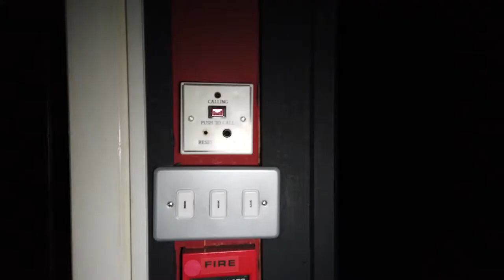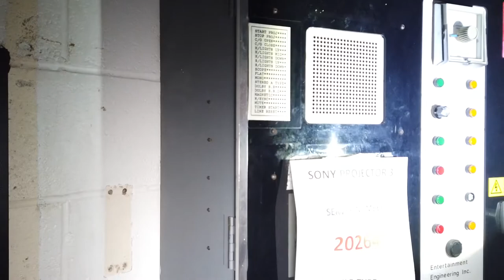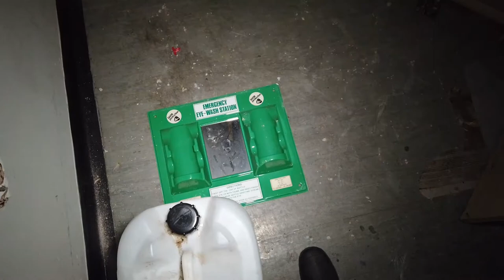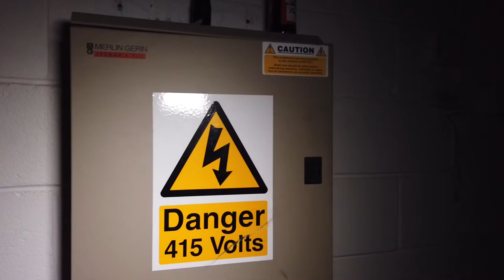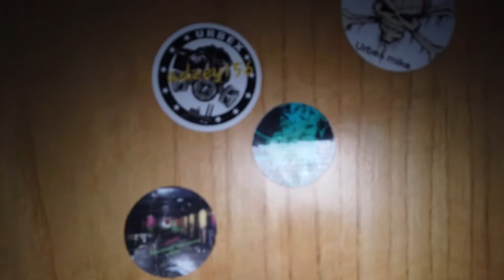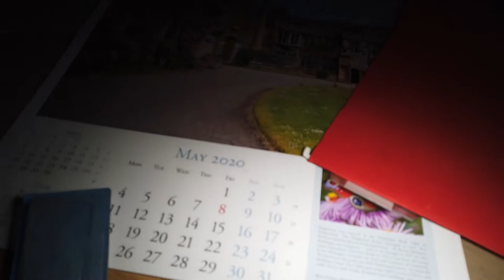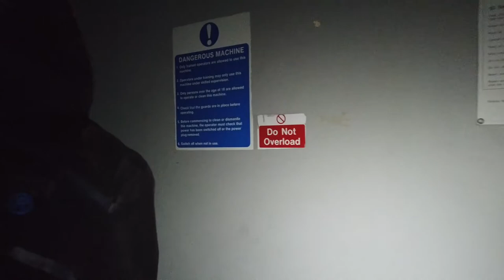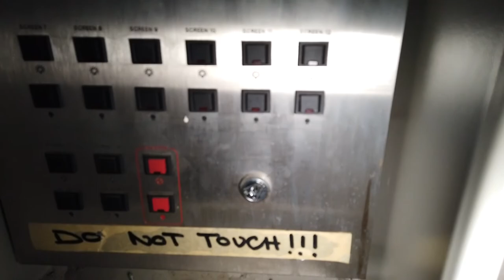Exploring the Creepy SHOWCASE Cinema with History of Belle Vuw - Now Demolished.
Over its 140 year history, Belle Vue Zoological Gardens survived the war, hosted rock legends, and was an iconic source of entertainment for many.

Belle Vue occupied 165 acres at its peak and attracted more than two million visitors a year, but the zoo closed in 1977 due to financial difficulties, and the site was finally cleared in 1987.

Thirty years on, we take a look at the colorful history of Manchester’s legendary pleasure garden.

The elephant who walked from Edinburgh
Founded in 1836 by John Jennison (a Stockport entrepreneur who had some previous success with a small aviary he ran with his wife, Maria) Belle Vue was the first privately financed zoo in England.

By 1856, the collection included monkeys, kangaroos, rhinos, lions, and bears, and more animals joined once Jennison handed over the running of the zoo to his children in 1870.
One of the most famous arrivals was Maharajah the elephant, bought from an Edinburgh zoo in 1872 for £680.

Maharajah was supposed to be transported to Belle Vue by train, but – having torn the roof off his compartment with his trunk – it quickly became clear that another mode of transport would be required.

Along with his trainer Lorenzo Lawrence, the elephant had to walk from Edinburgh to Manchester, a journey which took ten full days but was apparently without incident – apart from an alleged argument at a toll gate about the correct charge for an elephant.

Lawrence decided to stay with Maharajah once they arrived, and became head elephant-keeper at Belle Vue for over 40 years. Maharajah worked for his keep, too, giving rides to visitors and pulling carts until his death 10 years later.

Maharajah’s skeleton was preserved and is now on display at the Manchester Museum.

Another of the zoo’s famed animals was Consul the chimp, who wore a cap and jacket and smoked a pipe. Consul arrived from London in 1893 and was a huge hit with visitors.

After his death, he was swiftly replaced by Consul II, a chimp who could ride a tricycle and play the violin at the same time.

In 1925, the Jennison family sold their attraction to Belle Vue (Manchester) Ltd, who built a world-famous amusement park to join the zoo’s other attractions.

Two years later, popular rides included Scenic Railway, the Dodgems, the Caterpillar, the Ghost Train, and the Flying Sea Planes.

As well as the zoo, amusement park and speedway, other Belle Vue attractions included concerts, a circus, exhibition halls, a boating lake with paddle steamers, a scenic railway, grand firework displays and re-enactments of celebrated battles.

The first display was a re-enactment of the Bombardment of Algiers, involving 25 men, 300 rockets, 25 large shells, and 50 Roman candles. It was watched by 18,000 spectators.

In 1853, Belle Vue staged the first British open brass band championships, which became an annual event until 1981.

The Kings Hall (which opened in 1910) housed the Hallé Orchestra for several years, and later hosted concerts by the likes of Jimi Hendrix, The Who, The Rolling Stones and Led Zeppelin.

The Rolling Stones played the Kings Hall to 3000 screaming fans in the summer of 1964, and a report in the Daily Express the next day revealed that “scores of girls fainted”.

During what sounds like a particularly eventful gig, “girls fell like ninepins” and had to be carried to an overflowing ambulance room where they were given sedatives.

Two female police officers also fainted, while “helmets flew and shirts were ripped”.

During the 1940s, ’50s, and ’60s, Belle Vue was one of the most famous attractions in the North West, but the popularity of its heyday was no longer sustainable.

In 1977 the zoo announced its closure, unable to support its £100,000 a year losses, and today little survives of the splendor that was Belle Vue.

1989 - The Belle Vue Showcase cinema was one of the first multi-screen complexes to open up, bringing American films, no queues, and car parks to fit 1,000 cars – it was unlike anything that had ever been seen before.

Closing its doors back in March 2020, the cinema had been left abandoned all last year and started to look seriously creepy.

OMG EXPLORING